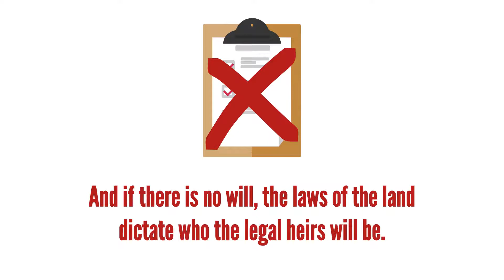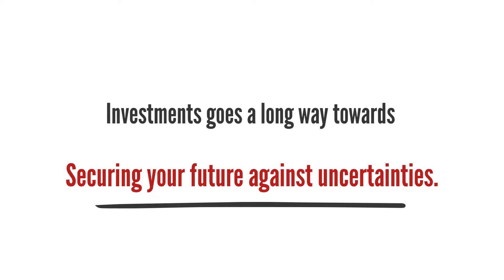✅What Is Nomination In Finance || Explainer Video Maker || 2D Animation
Nominee is Care Taker Of Your Assets Who Will Hold The Money/Asset And Ensure That Is Legally Transferred To The Person For Whom It Is Intended.